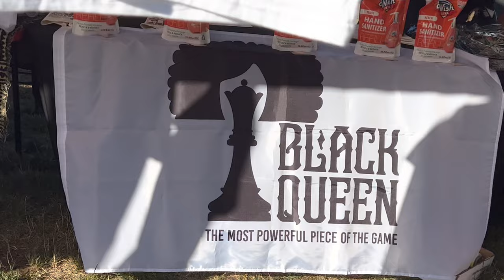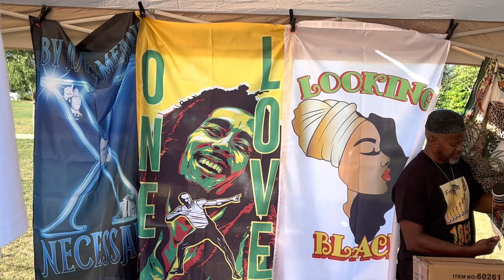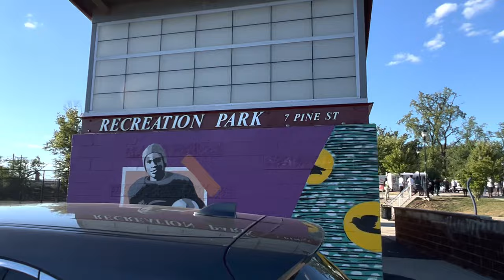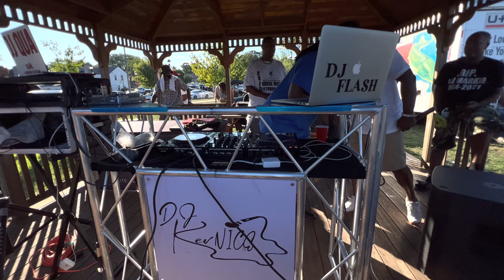New Brunswick NJ(House Music) I Should Call This “When The Sprinkler’s Came On!”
DJ’s Steve Davis-Antoine Qua-J Walks-Shawn Lover-Kevin McAllister-Frankie Vibe-Guy Flash- KevNice-Johnny M